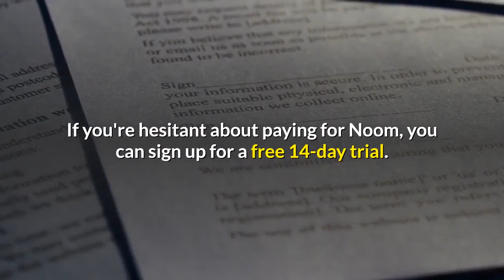🆕noom Diet Cost & What Is Noom Diet 2020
If you are interested to learn about noom diet cost you need

This video is all about noom diet cost information but also try to cover the following subject:
-what is noom diet
-how much does noom cost
-is noom worth it

One thing I discovered when I was searching for information on noom diet cost was the lack of appropriate details.
Noom diet cost nevertheless is an subject that I understand something about. This video therefore should matter and of interest to you.
Our Yt channel has various other similar videos regarding what is noom diet, how much does noom cost and is noom worth it
If you were trying to find more information about what is noom diet or how much does noom cost did this video assistance?
Perhaps you want to comment listed below and let me understand what else I can help you with or details on noom diet cost.